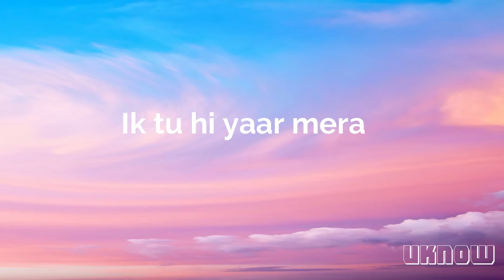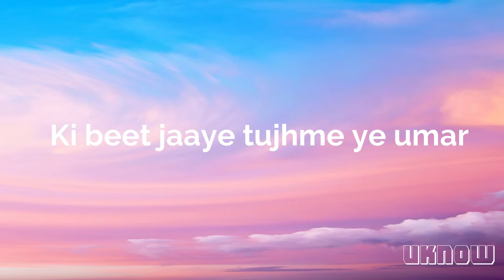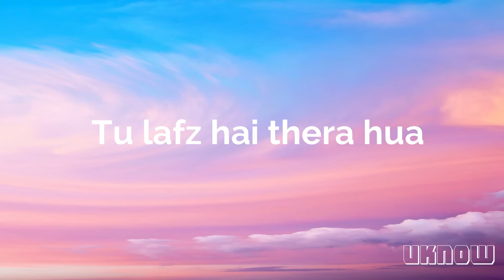Tu Hi Yaar Mera (Lyrics) | Neha Kakkar | Arijit Singh | Rochak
✘ SONG INFORMATION ✘
☆ Name ➼  Tu Hi Yaar Mera
☆ Artist ➼  Neha Kakkar, Arijit Singh, Rochak
✘ LYRICS ✘
Akhiyan meri pooch rahi hain
Dil ko mere chain nahi hai
Kithe ladaiyan ve, tu akhiyan kithe ladayiyan ve
Kaise tujhko mai bataun
raahen teri takdi jaaun
Neendan churaiyan ve
Tu meriyan neendan churaiyan ve
Dhadkan ye kehti hai
Dil tere bin dhadke na
Ik tu hi yaar mera
Mujhko kya duniya se lena
Tujhme raat meri tujhme din mere
Lamha ik jiyun na mai to bin tere
Hai tere saath safar
Jaana mujhe hai kidar
Ki beet jaaye tujhme ye umar
Ik pal ki bhi ab to
Doori na mujhjo dena
Ik tu hi yaar mera mujhko kya duniya se lena
Hissa hai tu ab to mere
Dil ke jazbaaton ka
Tu lafz hai thera hua
Ab meri baaton ka
Bas meri baaton ka
Aankhen ye kehti hain
Tu saamne mere rehna

©️ COPYRIGHT / LICENSING ⚠️
If you are the original owner of this image, audio and you don't want me to have your work uploaded on my channel, please contact me via my email: and I will remove the Image, audio immediately!